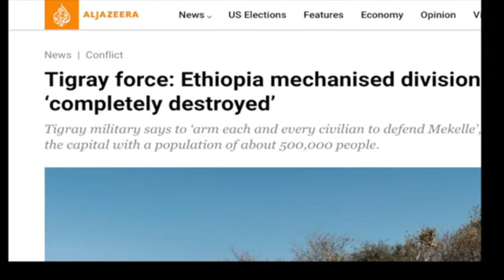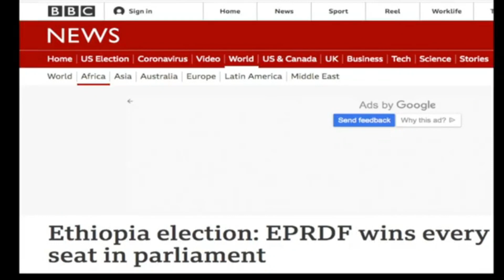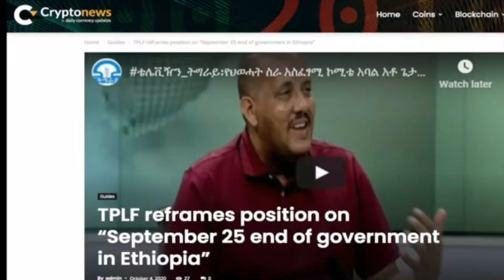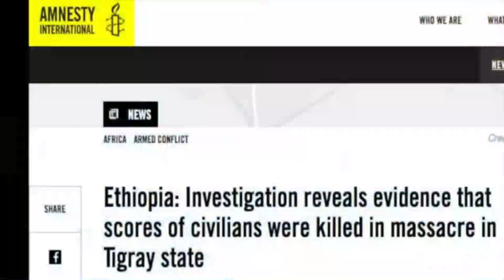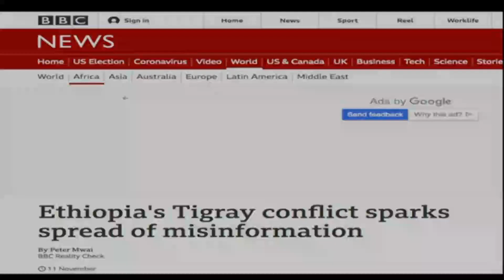TPLF is misinforming the international community about the law enforcement operation in Tigray!!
Eritreannews​ AsmaraEritrea​ ሓድሽዜና​​ | ethiopianews | Eriteria movies | Eriterian Comedy